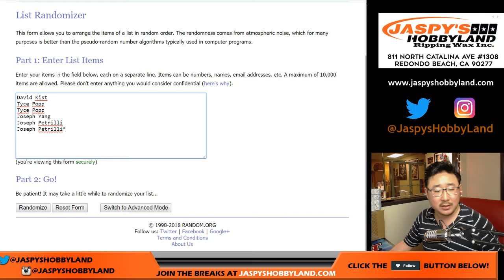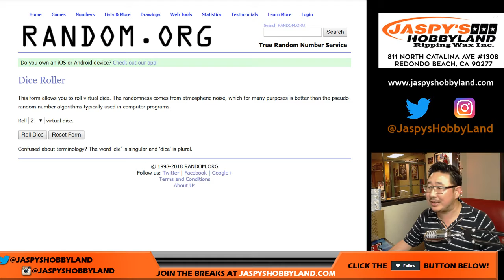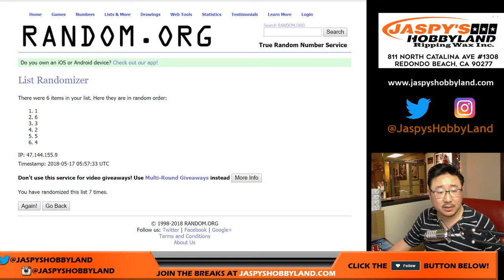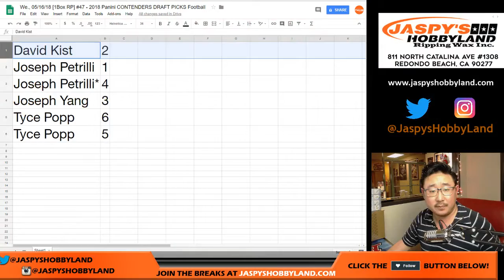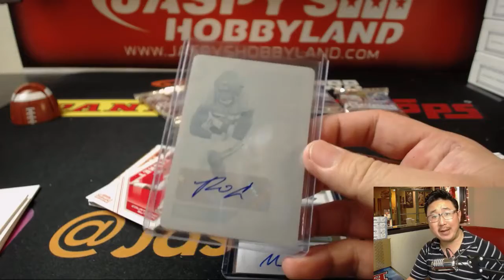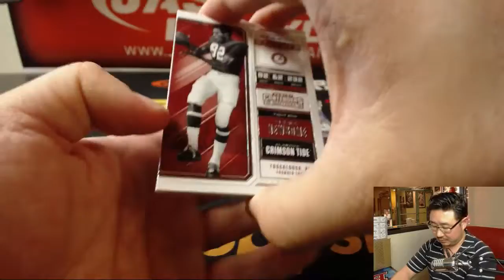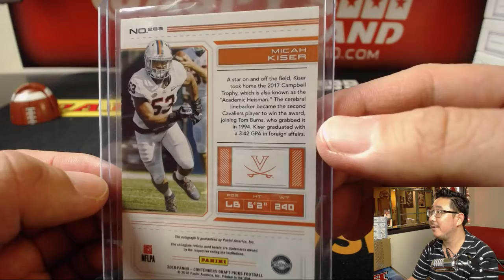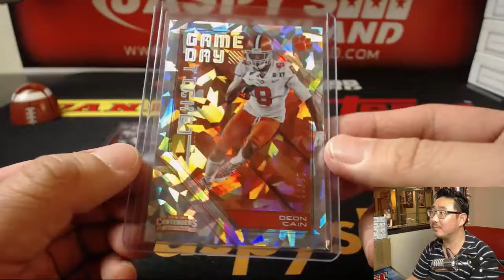We., 05/16/18 [1Box RP] #47 - 2018 Panini CONTENDERS DRAFT PICKS Football